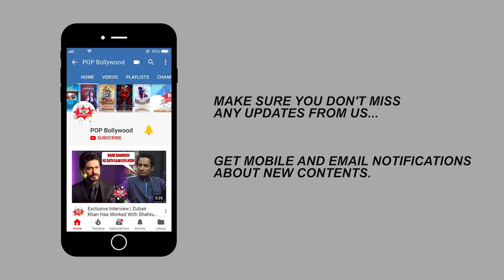Exclusive Interview With Shefali Jariwala | Bewafa Tera Masoom Chehra | Success Party | Bigg Boss 14